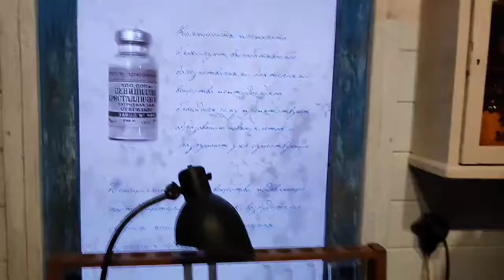Поезд Победы в Тюмени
На тюменский вокзал прибыл уникальный музей